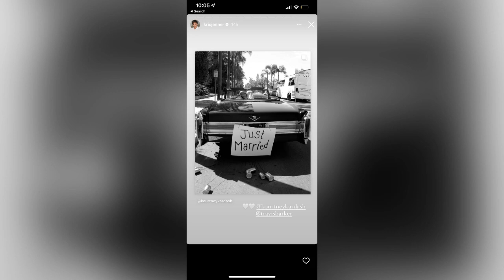Kourtneys Heartbreak|Scott CONFIRMS Kids CRUSHED At Being Excluded|Kim & Kylie Refuse 2Wish Her Well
Kourtney Kardashian and Travis Barker's Wedding: Who Was — and Wasn't — There?
Scott Disick Brags About Sleeping With Khloe Kardashian and Kylie Jenner: Rehab Sponsors Insist he Tell Kourtney Kardashian. Scott Disick Comments on Khloe Kardashian’s “Body”. Scott Disick Is Facing Criticism For Lashing Out At Kris And Kendall Jenner Over Being Excluded From Their Family Events To Avoid Making Kourtney Kardashian “Uncomfortable”.
LEAKED CREEPY Khloe Kardashian Text Messages & videos. Rob and Khloe's sick relationship. Let's take a deep dive! Khloe Kardashian Unveils Strange Story About Rob Kardashian And A Kim Lookalike.
Khloé Kardashian yells ‘liar’ during Tristan Thompson scene at premiere
Kim Kardashain on Baecation with new love Pete Davidson
Kanye West looking for ‘behavioral’ treatment at ‘luxury’ facility
Kim Kardashian and Pete Davidson Hold Hands at The Kardashians Premiere in L.A.
Cindy Crawford, Rande Gerber spotted having intense chat outside daughter Kaia’s apartment
PETE DAVIDSON CARTIN' WITH NORTH WEST!!! ... Kim Introduces BF To The Kids